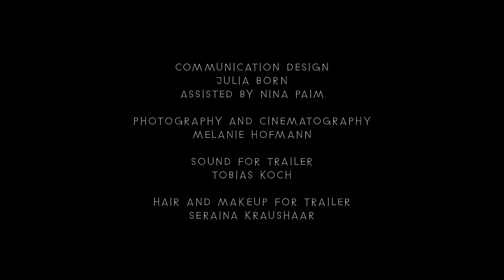Alexandra Bachzetsis, The Stages of Staging (2013), Trailer 1: Gym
In the monochrome interior of a gym, strewn with blue athletic mats and balls, ten performers enact their routines. Slowly, the gym reveals itself to be a film set, the scenes so many images. Surreal athletic training turns into frantic, trance-like dancing; personal confessions transform into pop songs. As rehearsals for the production's video trailer begin, dance develops into athletic discipline, song mutates into movement, language turns explicitly physical. The Stages of Staging (2013), Alexandra Bachzetsis's new work, explores the individual and collective aspirations of a cast of performers as they play out both on and off the stage—or the camera. The tropes of the meta-film and contemporary video culture are employed as models for how we live and work, see and promote ourselves, and how we depict desire—our own and the audience's. As the performers move through various cultural codes—the meta-films of Rainer Werner Fassbinder, Britain's working-class Northern Soul, 1990s-era rave culture, privatized athletic training, and Internet-informed modes of self-staging—questions are raised. How does one tell a story through moving images and the bodies that compose them? Why stage our privacy for a public? Finally, what kind of film is this? Are we watching the process of its construction, its failure, or simply its trailer? Using film stills as research material, mats as projection surfaces for video close-ups, and athletic balls as props, Bachzetsis's work explores contemporary ideas of identity in terms of image-making, framing, and athleticism. The cast's sheer physicality—inflected by the cool commercialization of myriad cultural influences—composes so many projections, offering emotional alternatives for the self and the world in which it is staged. As the trailer puts it: "It's a romance. It's a romantic comedy. It's an action movie. It's a cover version."

Text by Quinn Latimer